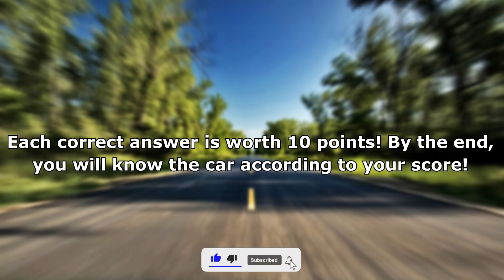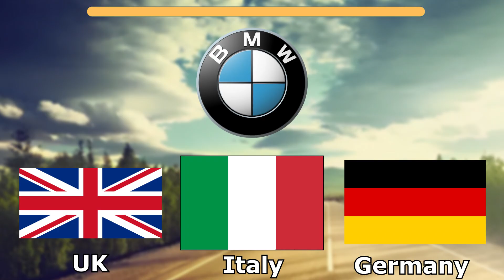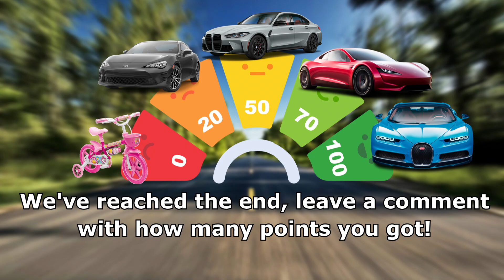I BET YOU DON'T KNOW WHICH COUNTRY THIS BRAND IS FROM?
Put your knowledge of car makers and their countries to the test with this enjoyable quiz! Can you accurately guess the country of origin for each automaker? We will present you with 10 different car brands, each with 3 potential countries of origin. Give it a shot and see how familiar you are with car brands!